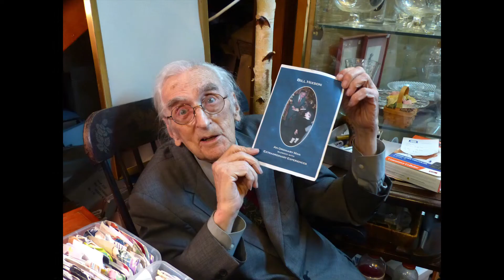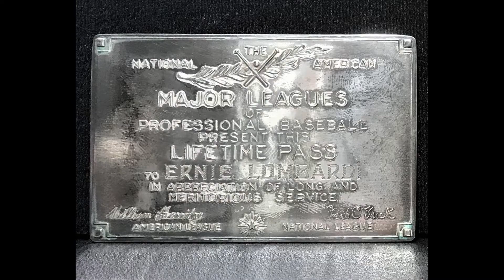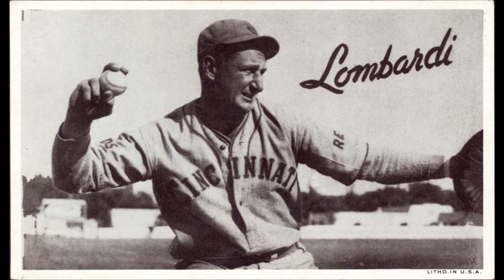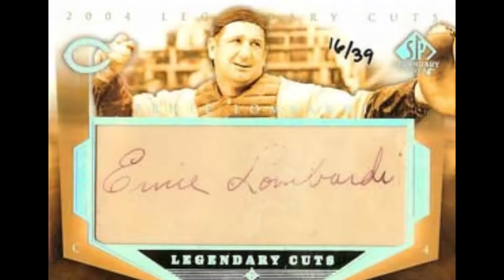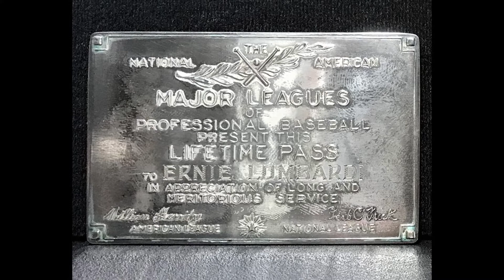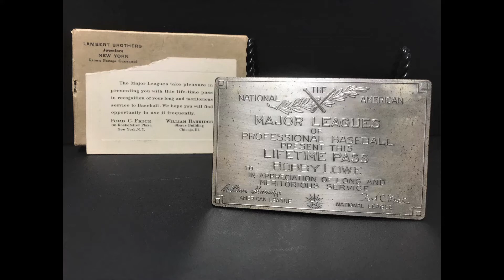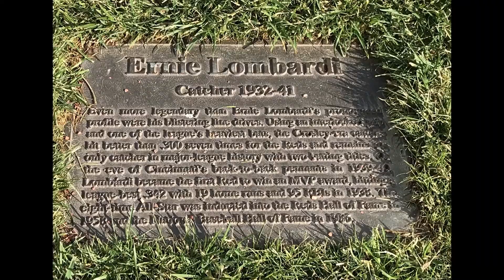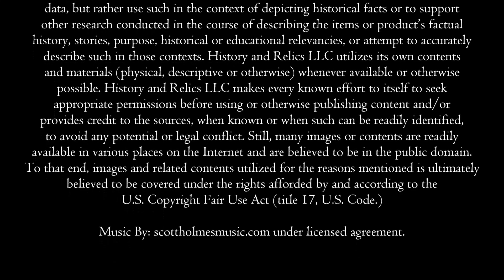Ernie Lombardi, The Life of a Baseball Hall of Famer and Suicide Survivor.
The Baseball Hall of Fame has 339 elected members. Of these, did you know that only 19 were catchers? On today’s episode of History and Relics, we’re featuring Ernie Lombardi.

We’ll be showcasing a pair of relics that were once owned by Lombardi - namely his silver Lifetime Pass given to him sometime between 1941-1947 as part of a recognition program started by National League President Ford Frick and American League President William Harridge. We will also share with you details of his hall of fame career and reveal a darker segment of his life when Ernie attempted suicide.

Lastly, we have a special guest speaker today, Jim Ford, who is a suicide prevention advocate out of Marietta, GA and is a volunteer with the Crisis Text Line and the American Foundation for Suicide (AFSP).

So, keep it right here, this will surely be an episode you won’t want to miss – right here on History and Relics.

Every subscriber and tipster are very important to us and helps us to grow our channel and
produce even greater content.